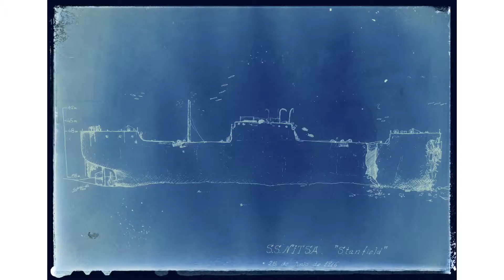Stanfield+scooter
Sara, Roberto, Joaquín y un servidor, entregados a los placeres del vuelo a través del S.S. "Stanfield".